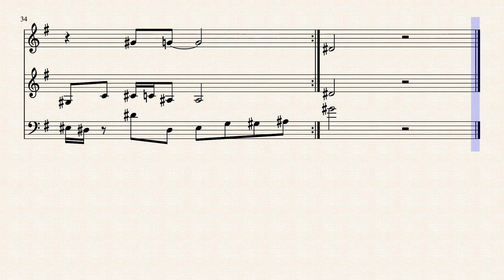Composition on BWV 1038.4 (5) by Ana Antão